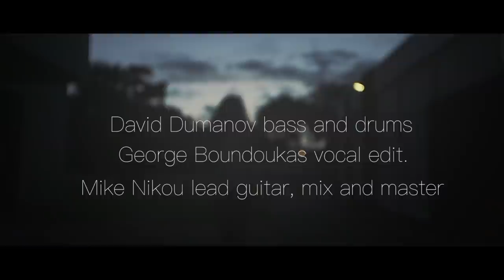You're Always Gone :::Craig Alan Rice internet band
Special thanks to  Yuri Petrov and his beautiful  friend Irina
for making this video come together.. Craig Rice lyrics ,vocals and guitar. David Dumanov ...bass and drums...Giorgos Boudoukas ...vocal engineer...Mike Nikou ...lead guitar.. electric guitar...mix/ master and produced by Mic Nix Productions..Also the single is available on Spotify, iTunes,Amazon etc .Facebook @craigalanriceinternetband